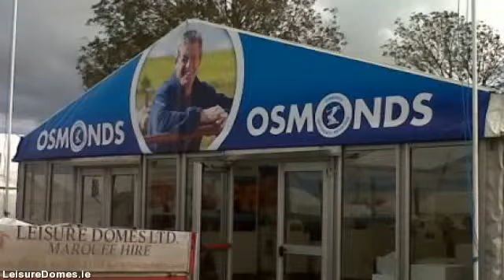LeisureDomes.com - marquee for hire in limerick - 022 23318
Leisure Domes is the premier marquee hire company located in Buttevant, Co. limerick and servicing all  areas throughout limerick. Supplying personalised marquee hire solutions for all occasions from a  sophisticated wedding, to the biggest corporate function to some of the most individual of private events.

Through four generations and well in excess of a hundred years experience in the marquee hire industry, Managing  Director Gerald Fitzgibbon along with his team combine their expertise plus know-how with a trusted  reputation for quality as well as exceptional levels of customer service built over decades.

Our objective is for your event to be the very best therefore we arrange to meet you early on in the planning  process to discuss your needs in detail. In this way we make sure you  get the marquee you want at the  very best cost.

When you are arranging a particular event, an important social or corporate occasion or a wedding, Leisure  Domes can offer you a unique venue in the location of your choice, at any time of the year.

We rent a number of marquee sizes suitable for exhibitions, corporate hospitality, music festivals,  country shows, exclusive parties, product launches and weddings.